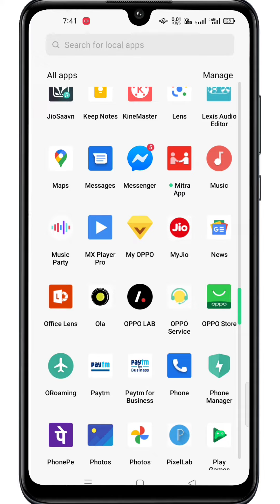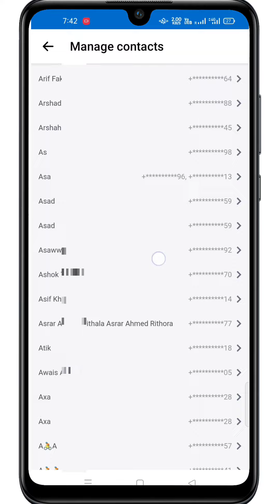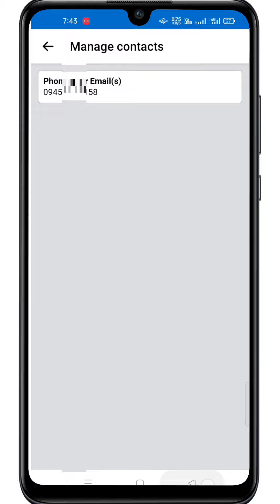phone reset karne ke baad contact number wapas kaise laye | delete contact number recovery 2022